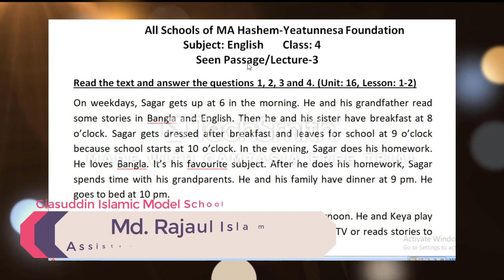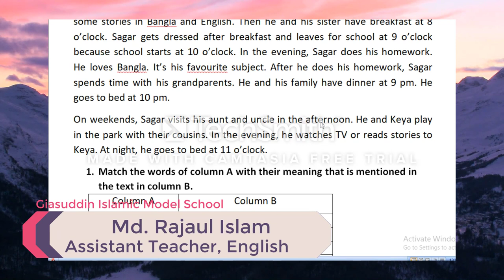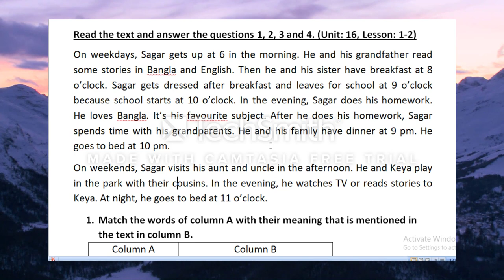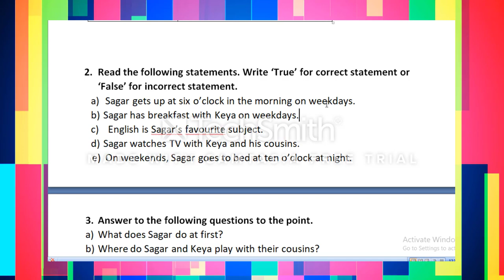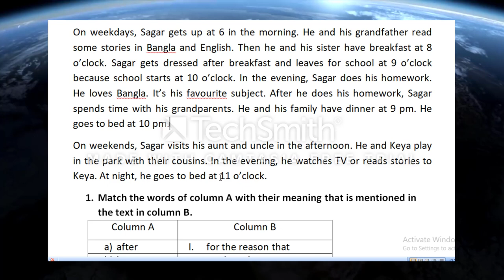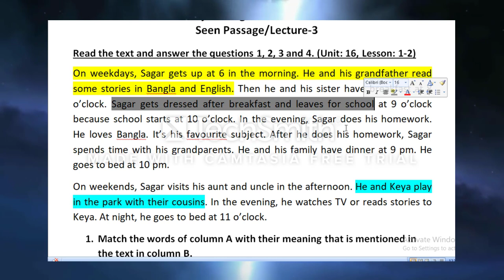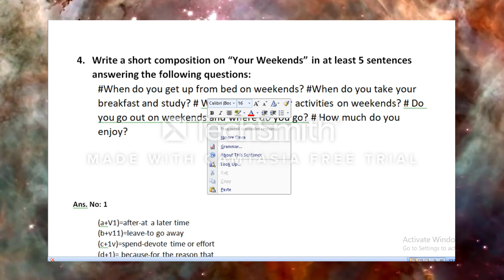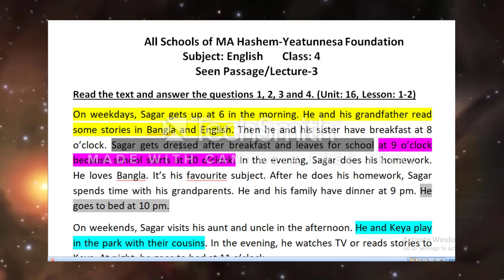Class 4 lecture 3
I'm a teacher of Giasuddin Islamic model school
This is the 3rd lecture of class 4.